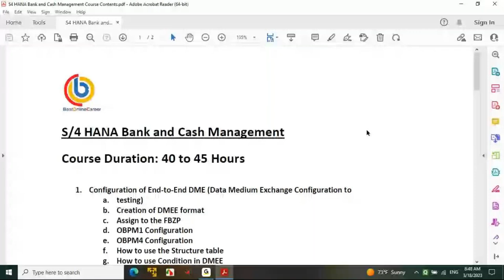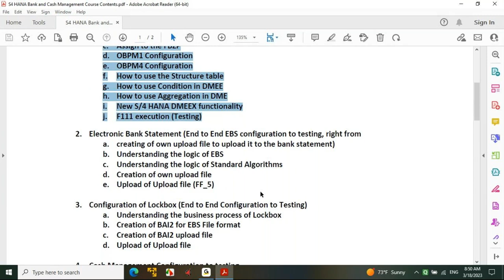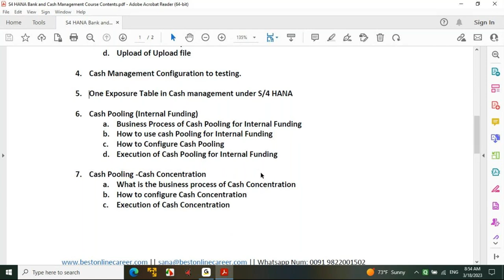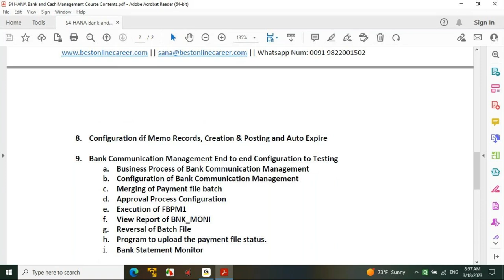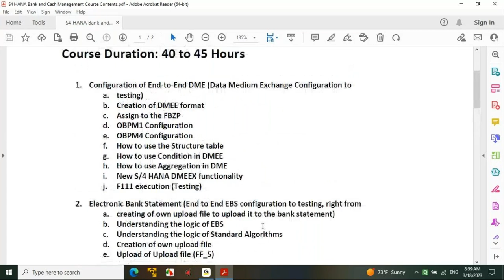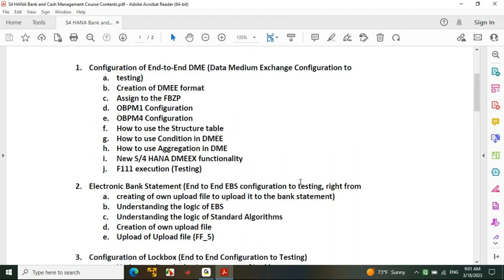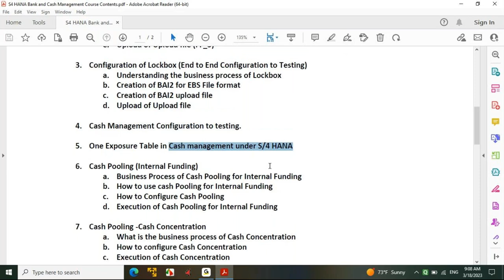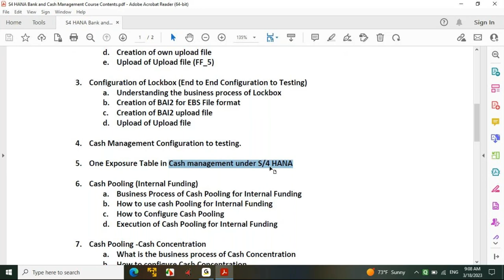SAP S4 HANA Bank and Cash Management Demo Session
For More Details: Contact
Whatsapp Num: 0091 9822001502